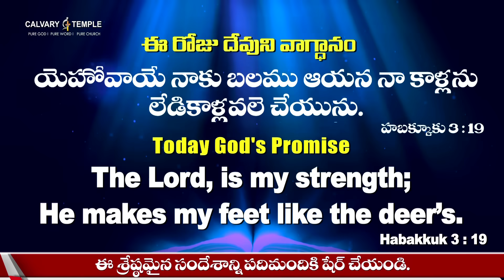Today God's Promise & Daily Devotion | 09-DEC-2023 | By @DrPSatishKumar